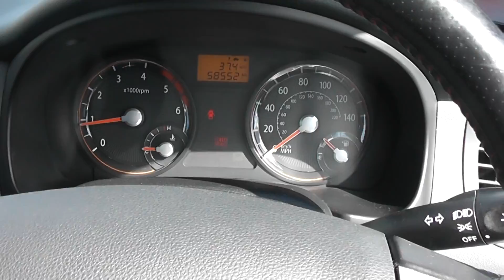KIA RIO VK08MWY NEWPORT